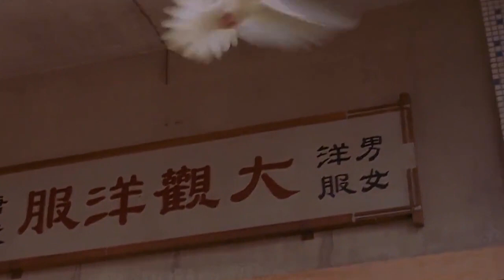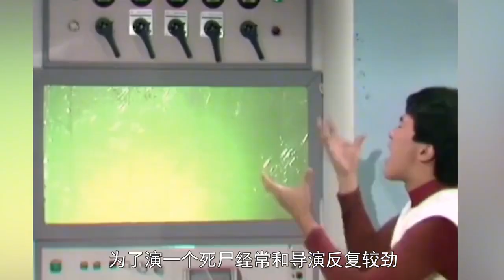從貧民窟的男孩，到喜劇之王，周星馳的“悲喜”前半生